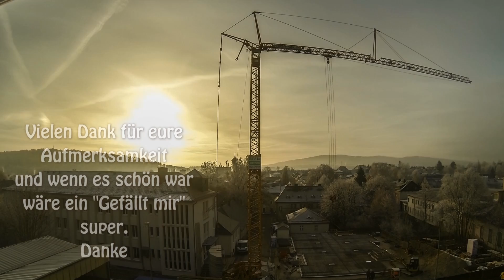Wunsiedel im Griff von Väterchen Frost